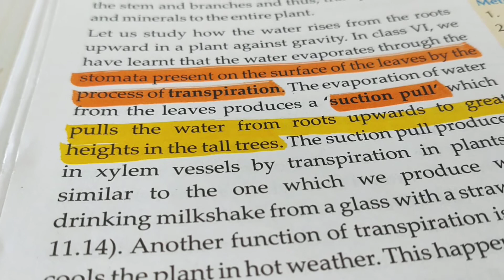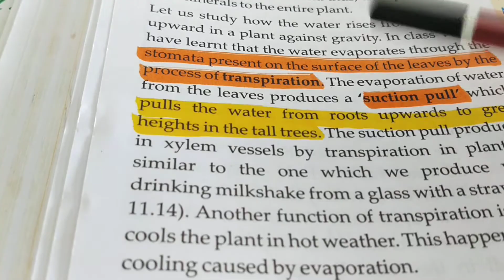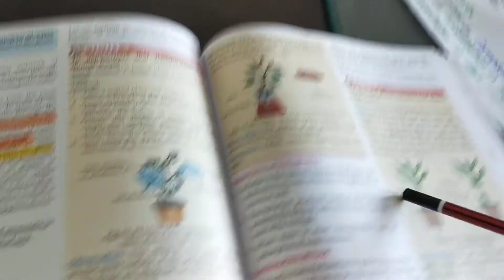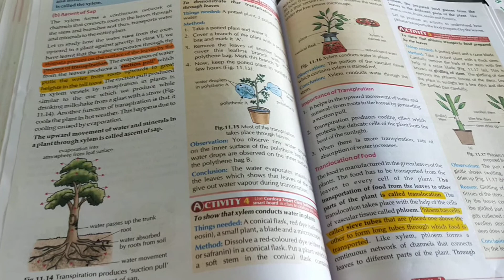Transportation in Animals and Plants (Part-4) Class-7th